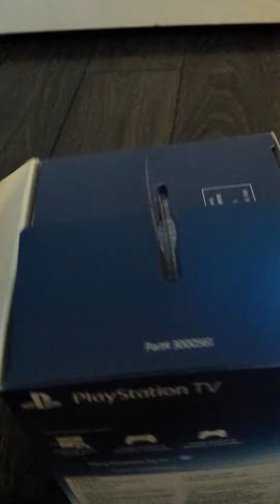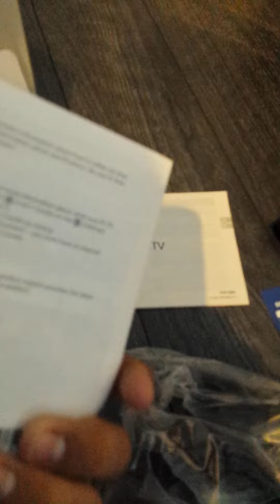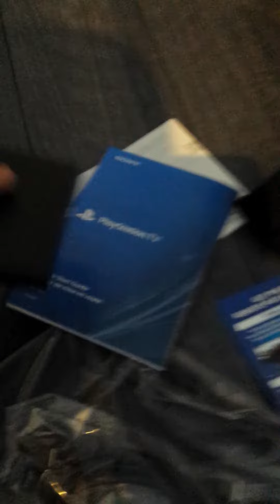Playstation TV UNBOXING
I got this playstation tv for free and I am doing a unboxing. Please excuse the shaking and low resolution I dont have a good camera using my phones. I will soon do a review